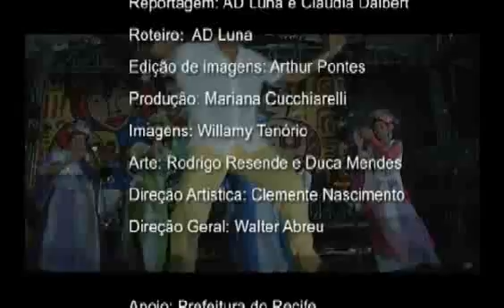Carnaval do Recife 2009 - Caetano Veloso canta "Evocação número 1", de Nelson Ferreira